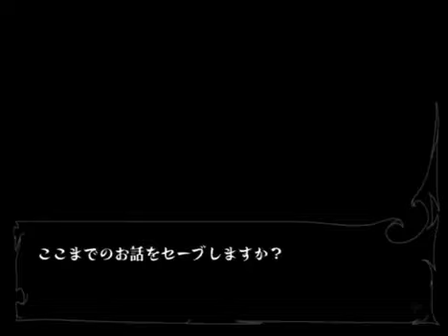#62 ヴィーナス&ブレイブス 100年間戦い続ける実況 1036年162日災厄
王都の人々を片っ端から助けに回る騎士団、その団員に指示を与えるブラッド。
何時しかアリアの心に、女神として、人間とは生き方が違う精霊として、今まで最善だと思う考え方に、ひとつ疑問が生まれる。

強敵との連戦、連戦、連戦じゃ〜。ほんとに疲れる！

ナムコの名作ロールプレイングゲーム、ヴィーナス&ブレイブスのPS2版をクリアするゲーム実況です。
5年前に少しだけプレイしてますが、ほとんど忘れてしまったので初心に近いプレイになります。

ヴィーナス&ブレイブス 実況プレイ[リスト]